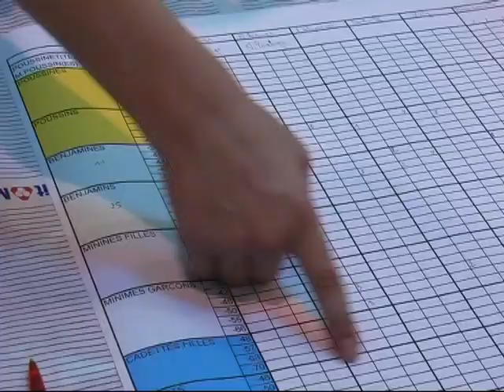jt cattenom reflets 20 03 2009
Yves BLIN parrain de la biennale de CLC, Aîki-dimanches et challenge de judo, tournoi de débutants et diaporama du carnaval à la résidence d'automne